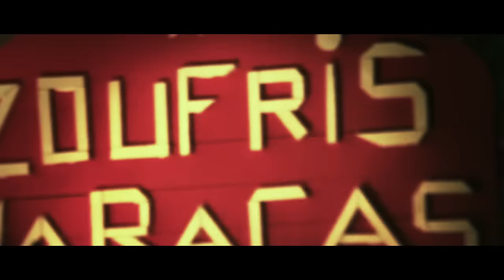ZOUFRIS MARACAS - PRISON DORÉE [CLIP OFFICIEL]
Réalisé par Gabriel Bonnefoy
Produit par Lamigrateur & Banco Music / Chapter Two